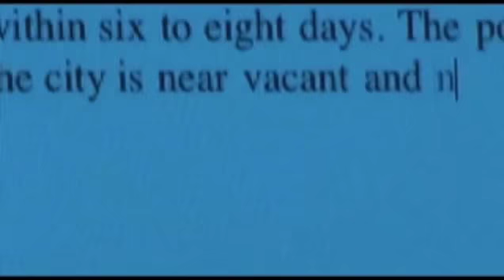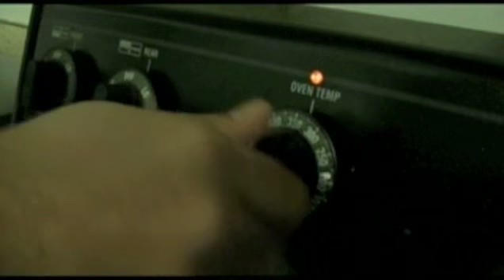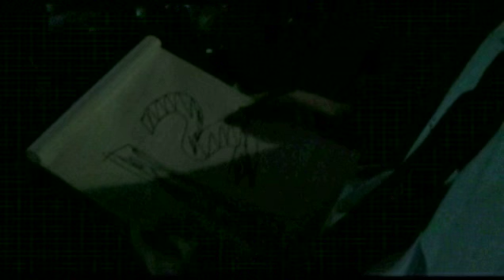Survivor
A man's house becomes his sanctuary and a death trap for other survivors of a zombie holocaust.

This is part 2 of a zombie anthology I made in college.